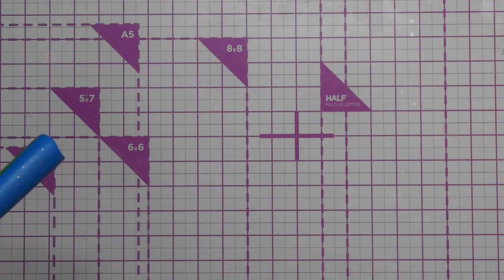Multi Swirl Cane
This cane is an adaptation of a swirl/jelly roll cane, which is one of the very basic polymer canes to make.  I just show you how I take it a step further to create patterns within one cane using the same one.

I hope you enjoy my tutorial and it inspires you to have a go with it yourself.

Just search for Beccascraftsuk. Where I will be uploading pictures of all I create.